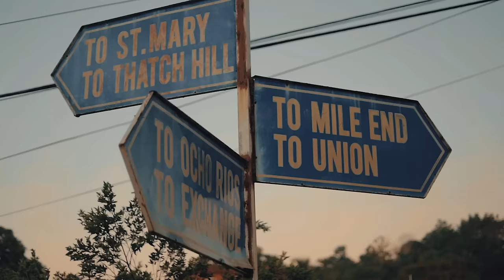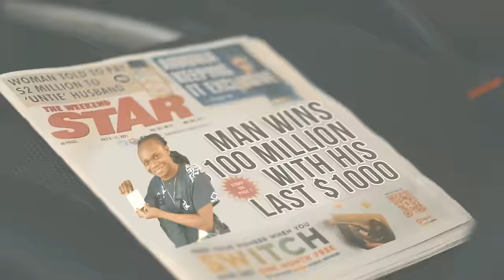Deep Jahi - ManCruel (Official Video)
Deep Jahi performing his track "ManCruel" in Ocho Rios, Jamaica
Produced by SweetMusic